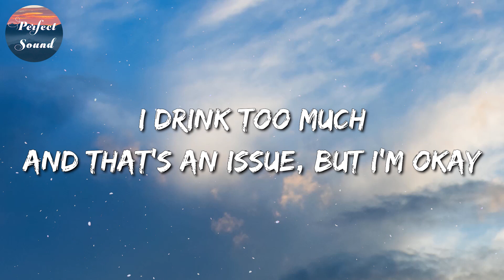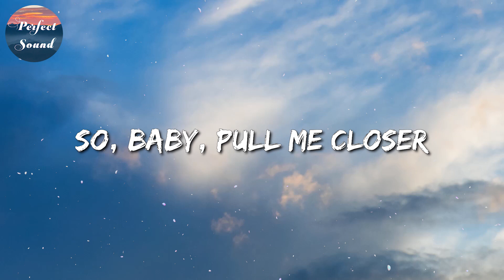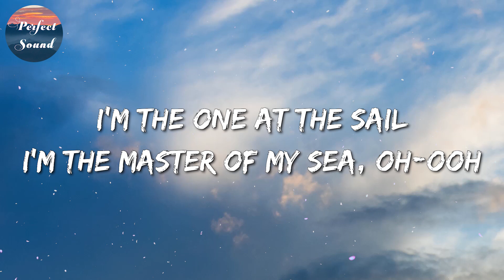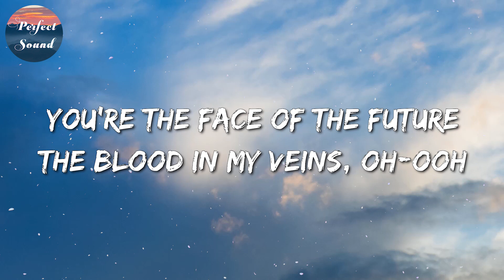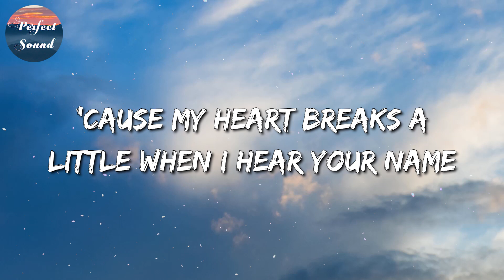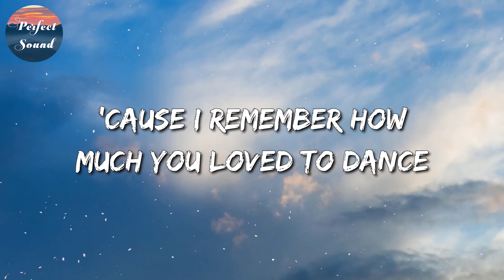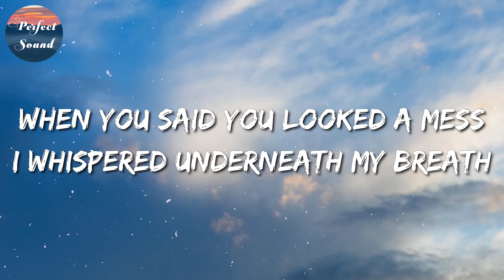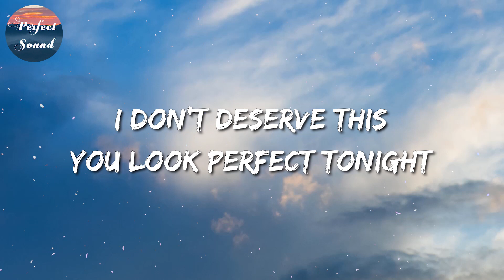The Chainsmokers - Closer || Believe, When I Was Your Man, Perfect (Mix)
🎵 Closer  (Lyrics): 🎤